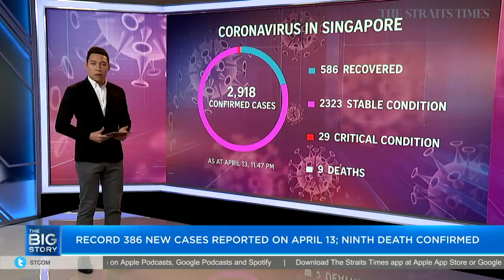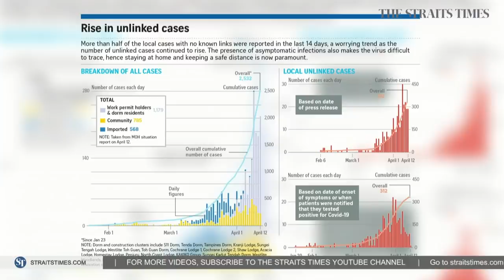Expert: Circuit breaker should be extended by two weeks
According to the latest situation report by the Health Ministry, a total of 312 cases in Singapore have been classified as unlinked. Prof Teo Yik Ying, dean of the Saw Swee Hock School of Public Health, discusses this means and whether the circuit breaker should be extended past May 4. Prof Teo also says we may see encouraging results in 10 to 14 days if we adhere to the circuit breaker measures and more stringent safe distancing.